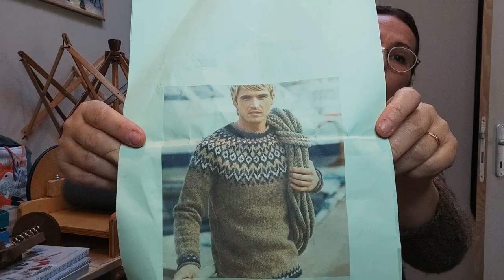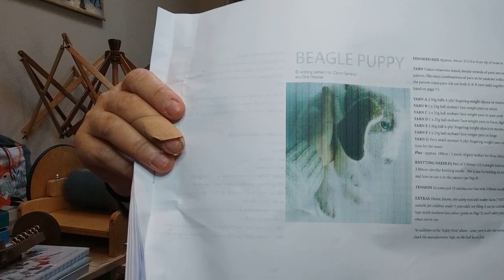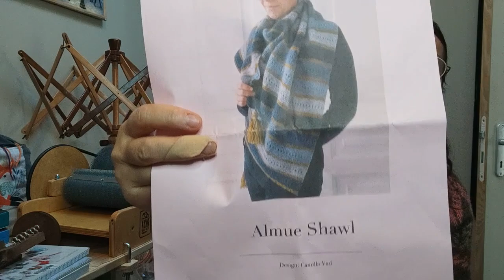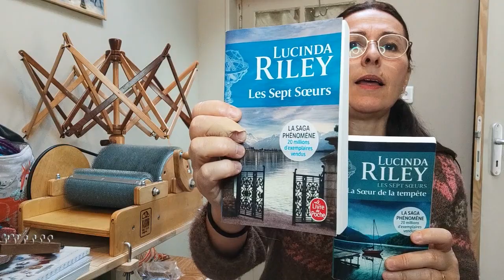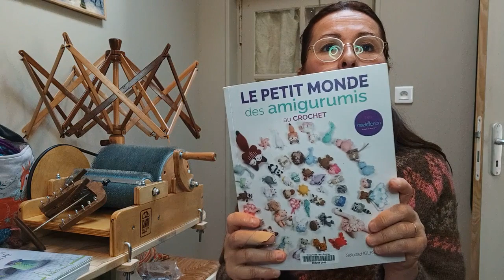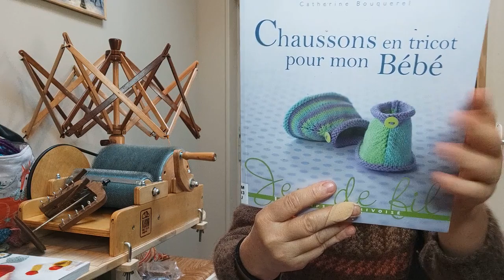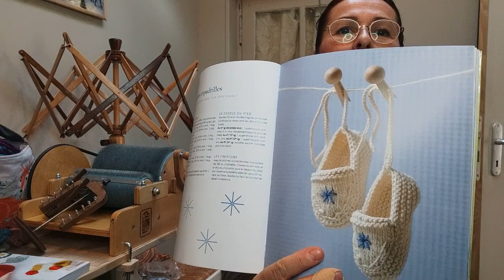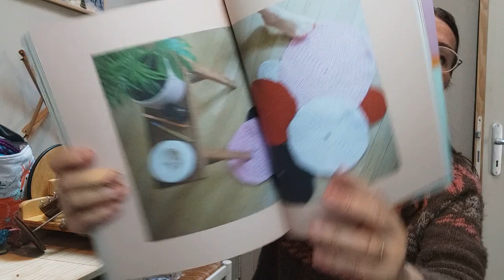7 - Un automne créatif!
Toujours plein, plein d'ouvrages tricotés, crochetés, un peu de librairie également...
Je vous souhaite un bon moment en ma compagnie.
Bienvenues dans mon univers créatif. au plaisir d'échanger avec vous.

A Découvrir:
 Sur Instagram:
La mercerie la rochelle ; By Zabeil

Librairie:
Lucinda Riley - Les sept soeurs
Le crochet - 16 modèles scandinaves pour être bien chez soi de Mademoiselle Quincampoix
Chaussons en tricot pour mon bébé de Catherine Bouquerel
Le petit monde des amigurimis au crochet de Soledad Iglesias Silva

En espérant vous avoir inspiré.
A bientôt